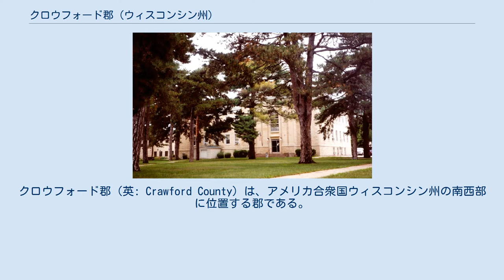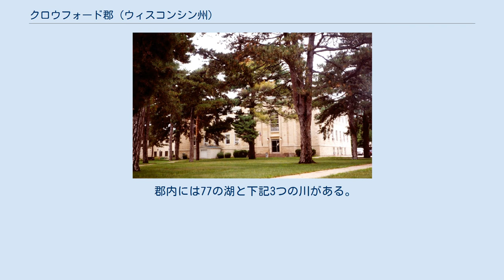クロウフォード郡 (ウィスコンシン州)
クロウフォード郡（英: Crawford County）は、アメリカ合衆国ウィスコンシン州の南西部に位置する郡である。
2010年国勢調査での人口は16,644人であり、2000年の17,243人から3.5％減少した。
郡庁所在地はプレーリードゥシーン（人口5,911人）であり、同郡で人口最大の都市でもある。
クロウフォード郡は、ブラウン郡と共に、1818年にミシガン準州議会によって設立されたウィスコンシンの領域では最初の郡である。
郡名は当時のジェームズ・モンロー政権でアメリカ合衆国財務長官を務めていたウィリアム・H・クロウフォードに因んで名付けられた。
当初の領域は、現在のウィスコンシン州西半分だった。
1836年にミシガンが州に昇格するときに新設されたウィスコンシン準州に移管され、その後新しい郡の創設のために分割されて現在の領域になった。
 郡内には77の湖と下記3つの川がある。